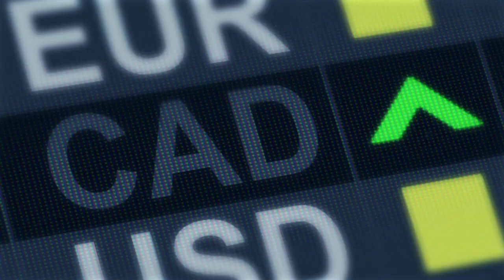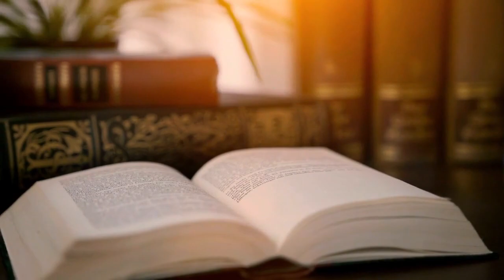Retire In Asia & Be Happy (Copyright Free Content)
Best 5 Ways How To Have A Happy Retirement In Southeast Asia

Whether you're planning to retire to the Philippines, Thailand, Laos, or any other country in South East Asia … the most important point is to ensure that you have a happy and fantastic time, so with this in mind today, we will explore how to have a happy retirement in South East Asia. First, when looking to have a happy retirement In Asia or a happy retirement in the Philippines is to Plan The Money one of the most important stages of retirement and is the financial aspect. Several surveys have been completed across different countries, and the number one worry for retirees is money. Therefore, financial planning, safety Nets, and a strategy for financial growth are 3 of the main areas to focus on when planning retirement finances.

Second, when looking to have a happy retirement In south Asia or a happy retirement in Thailand is to Build The Health

One consideration that is often recommended is to ensure that you have all the requirements that you will need to be safe and healthy in your chosen country. I've spoken previously on other videos regarding travel insurance and health insurance. With the current pandemic ensuring that you obtain the correct health coverage is essential to a happy retirement.

Third, when looking to have a happy retirement In Asia  or a happy retirement in the Philippines is to Forget The Past. Depending on the country in Asia, some parts of society are extremely different from society back home. For example, I grew up in an area with a high level of crime, and a friend of mine who also lived in the area came out to see me last year and was shocked when we were walking down the street, and some locals came up to us said hello. He was shocked because that does not happen in the city we grew up in unless we were about to get mugged.  I know this is not the best example to illustrate the point; however, forgetting the past and enjoying your new life in Asia is one of the best recipes to live happily during your retirement because that is exactly what this is …a new life.

Fourth when looking to have a happy retirement In southeast Asia  or a happy retirement in Laos is to Getting Involved  One subject that is often not spoken about regarding retirement in Asia is the potential for loneliness.  I've written several books on loneliness, and the motivation to write those books came from expats who retired in Asia. Of course, every situation is different, but some did not change that old habits, for example, they waited for someone to start a conversation or they decided to stay indoors on the weekends, etc. the reality of retiring to another continent, whether that be Asia or somewhere else, is that retirees must branch out and become involved… this is because retiring in a new country requires the retiree to build their social life from scratch. And This is why getting involved in the social world will help you build a social life and lead to a happy retirement in South East Asia.

Fifth, when looking to have a happy retirement In Asia or a happy retirement in the Philippines is to Understand Your Options

One feeling you will experience very early on when retiring in South East Asia is that you have plenty of options.  When living in Asia, it's easy to forget just how many options you have despite your current situation. For example, perhaps you have some terrible news, and you find that your retirement income has gone from $1500 a month to $900 a month. To some, this can seem like the end of the world. Still, there are so many opportunities in Asia to live comfortably on a low amount of money, and there are ways to increase your net worth through business opportunities, passive incomes, and investments. Remembering you have many options will help you have a happy retirement wherever you choose to retire in South East Asia. Retirement in southeast Asia – New life retirement is South East Asia.